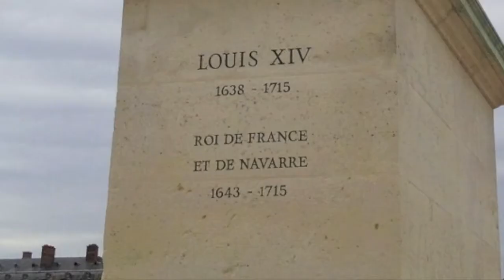Versailles Palace Garden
This video features images from our visit to the Versailles Palace Garden, in Versailles, France on August 14, 2012